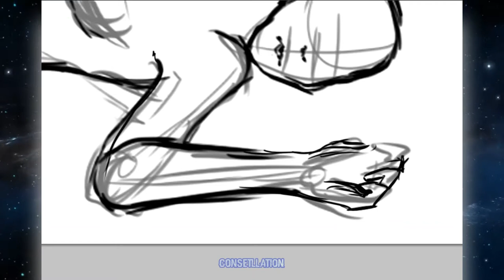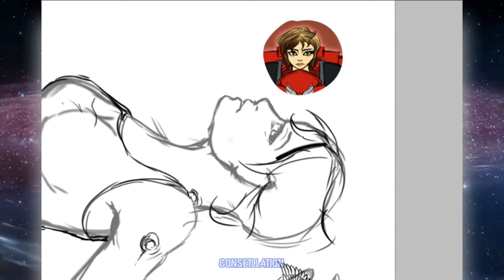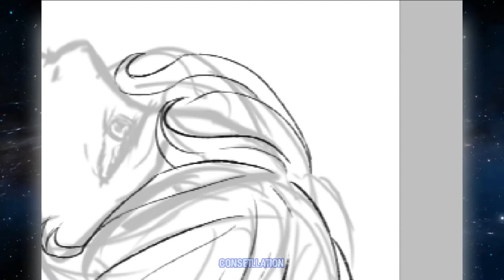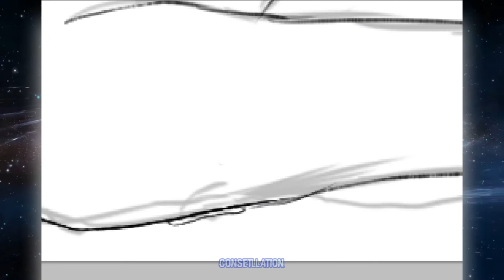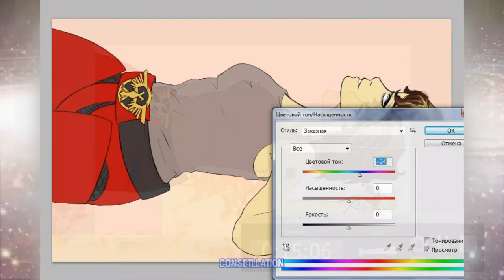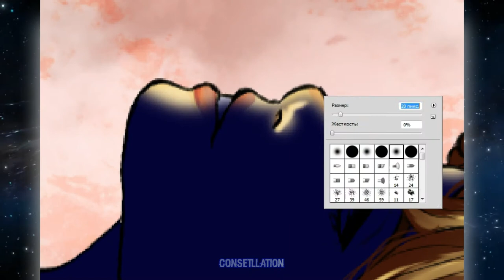SPEEDPAINT: Daughter of Sanguinius (WARHAMMER 40K)[Read the description!]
EN
Today I tried a new format of shooting and, to be honest, I will not shoot in this format anymore. What about the character. It's Ali again. Fem is a Space Marine of the Legion of Blood Angels. Don't hit me. The bottom line is that mostly primarchs, thanks to their blood and gene seed, have only sons. And I decided to break out of the canon a little and make an exception to the rules
RU
Сегодня я попробовала новый формат съемки и, честно сказать, в таком формате больше снимать не буду. Что на счет персонажа. Это снова Али. Фем Космодесантник легиона Кровавых ангелов. Не бейте. Суть в том, что во основном  у примархов, благодаря их крови и геносемени, лишь сыновья. А я решила немного выбиться из канона и сделать некое исключение из правил.